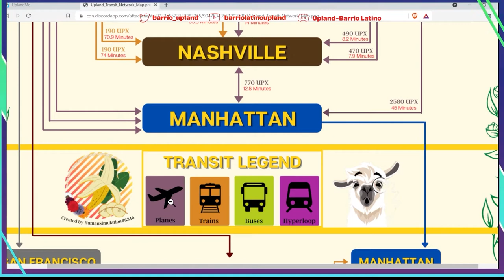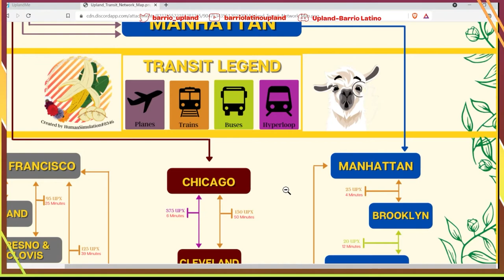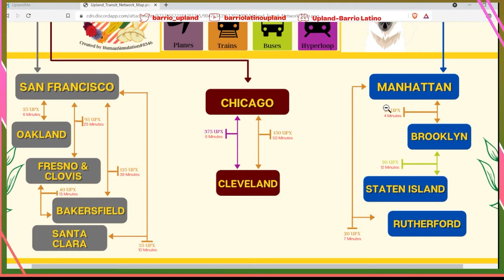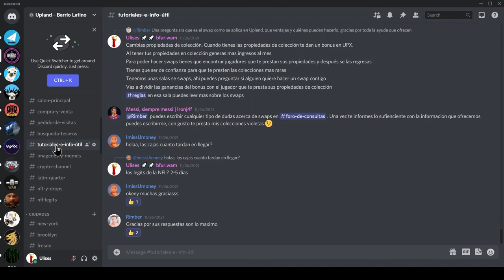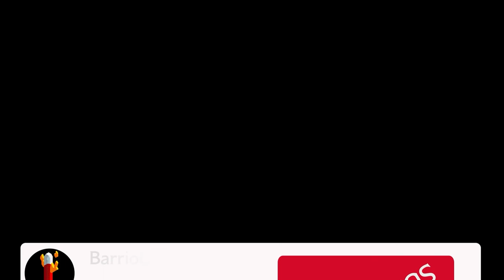Cuales son los tipos de transporte en Upland?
Continuamos con la serie de tutoriales básicos para los nuevos jugadores. En este video platicamos de los 4 tipos de transporte en Upland. Los trenes, los aviones, el Hyperloop, y los autobuses.